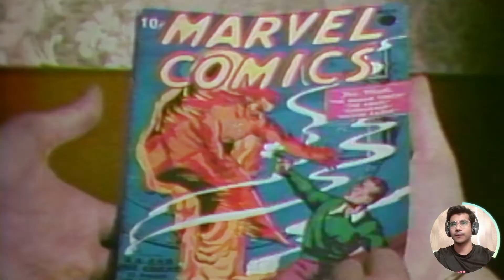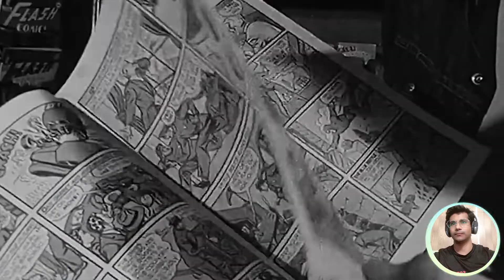Stan Lee | Official Trailer | Disney+ WoW Moments! Random Life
Random Life welcomes you, Stan Lee | Official Trailer | Disney+ WoW Moments! Random Life

His origin story. His legacy. In his own words.

In one week, Stan Lee, an Original documentary, begins streaming June 16 on Disney+.

Stan Lee | Official Trailer | Disney+

marvel,comics,